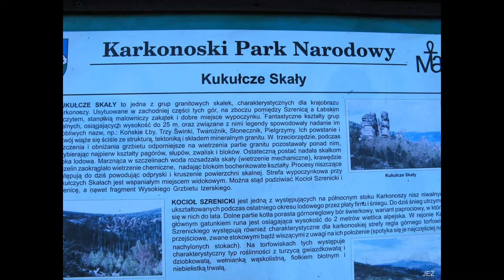Karkonosze - wycieczka na Łabski Szczyt i Śnieźne Stawki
W roku 2016 Klub "Górale" przy PTTK Gdynia obchodził 50 lecie powstania klubu. Z tej okazji odbyliśmy rocznicową podróż w Karkonosze, do Szklarskiej Poręby. Oto jeden dzień z tego pobytu - 21/09/2016